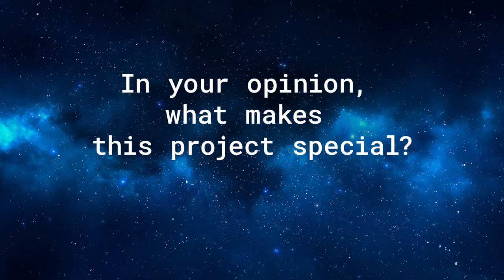Interview with Vitaly Mengeshev, Elementh COO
We are continuing to show more details of the Elementh project. Today Vitaly Mengeshev, Elementh COO, will tell you what product matching is and how it can help anyone participating in e-commerce. He will also say a couple of words about himself.